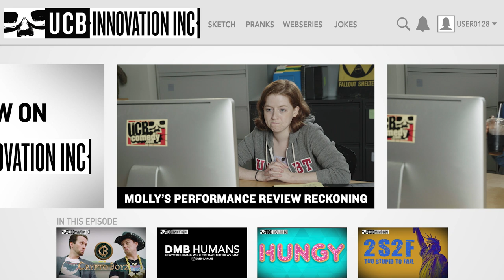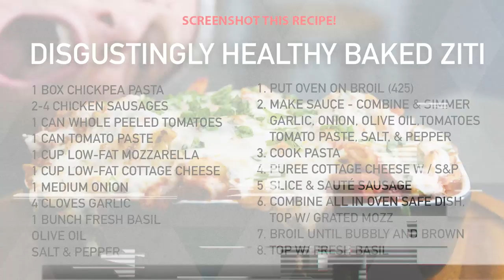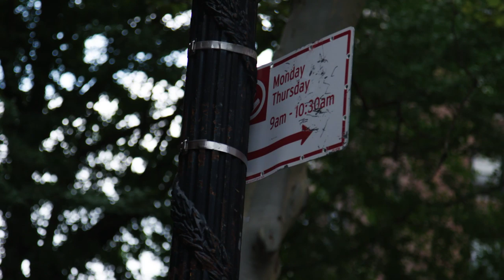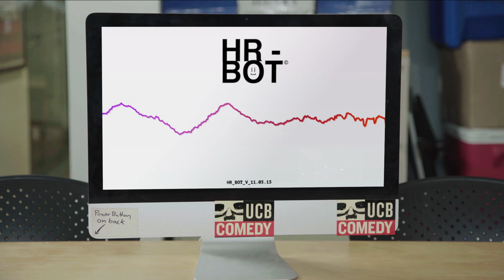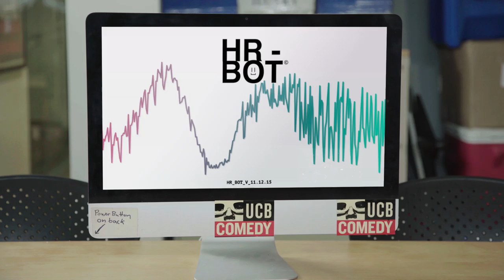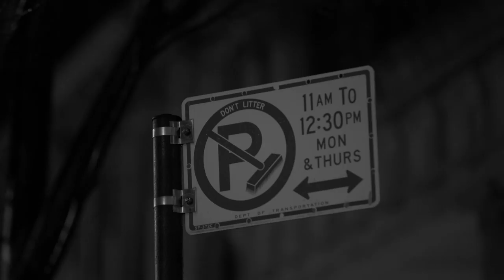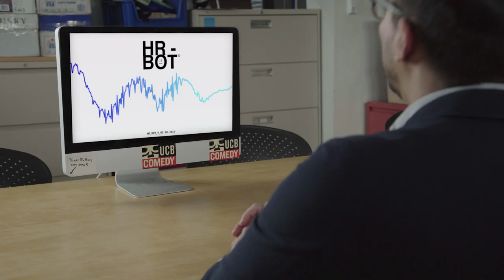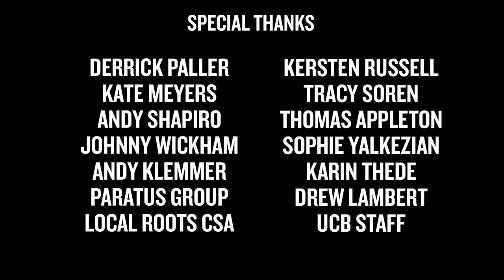Performance Reviews | UCB Innovation Inc.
The innovators get their performance reviewed at UCB Innovation Inc, Tracey Soren is Too Stupid To Fail, Sebastian Connelli gets Hungy with Jordan Myrick, a DMB Human gets front row tickets, and we see how Monster Cash got started. Plus the short film Andy’s Afraid of a Toy Horse.

UCB Innovation Inc. is flush with VC cash and has spared no expense scouring the coasts for comedy bits so stupid we’d be stupid not to make them. Each week, our hosts promote their latest ventures, presenting a wide variety of short form content.